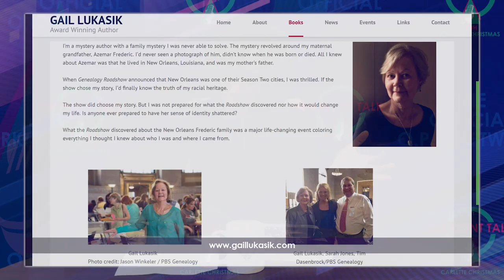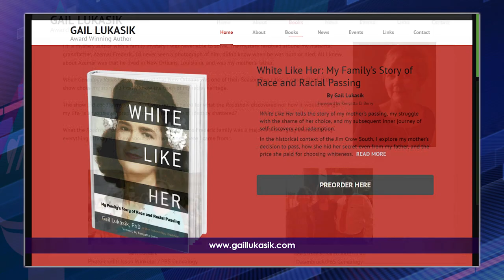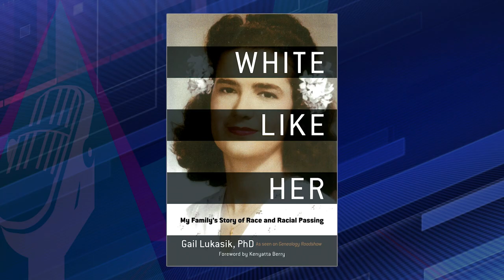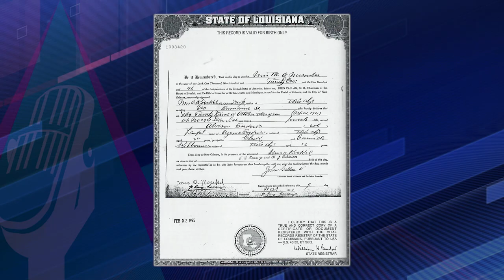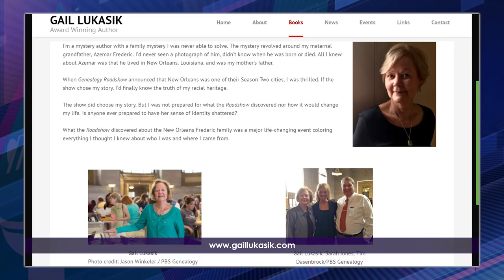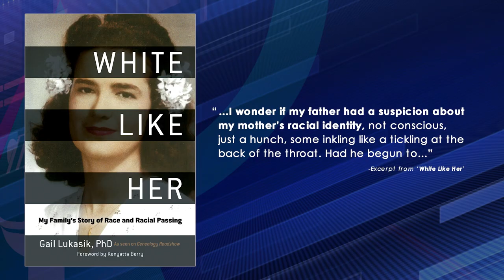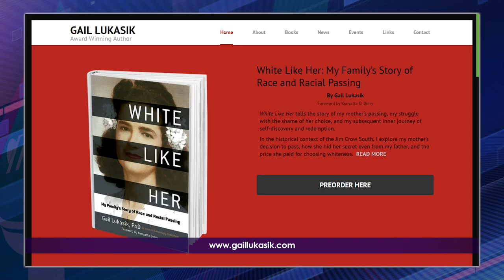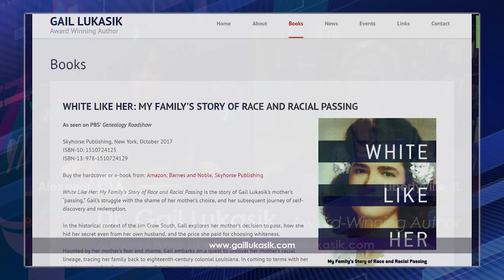Gail Lukasik | White Like Her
Carlette Christmas is On Point with Gail Lukasik discussing her new book, White Like Her: My Family’s Story of Race and Racial Passing. It's the story about Gail Lukasik’s mother’s “passing,” Gail’s struggle with the shame of her mother’s choice, and her subsequent journey of self-discovery and redemption.